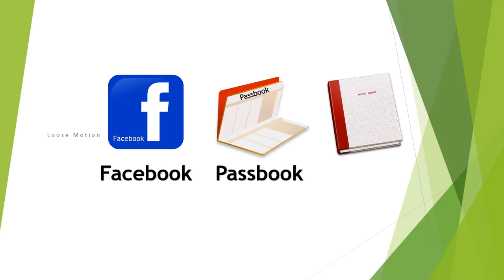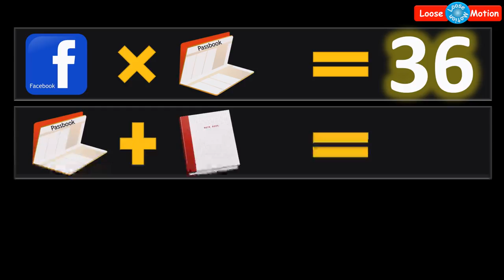Loosemotion IQ Test | Facebook-Passbook-Notebook | What is the correct answer? | சரியான பதில் என்ன?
Please watch this video which is about Loosemotion IQ Test. It will improve your brain thinking skills and memory power. Kindly watch this video and share your correct answer in the comment field.